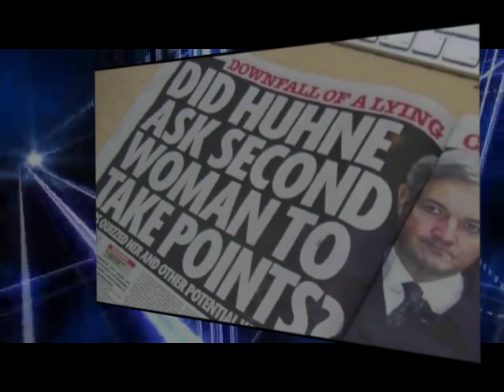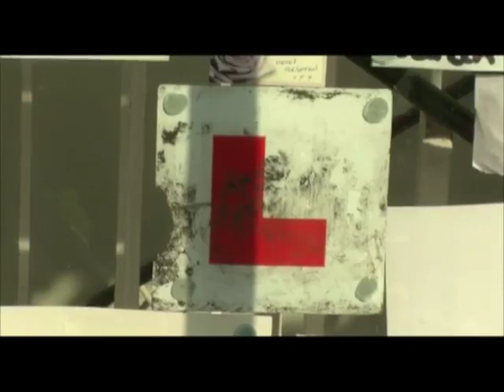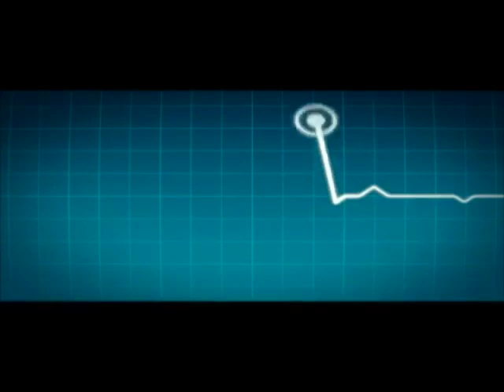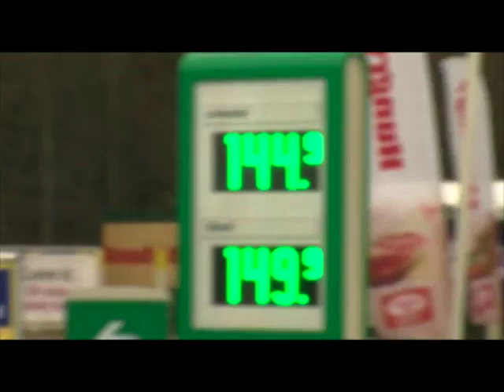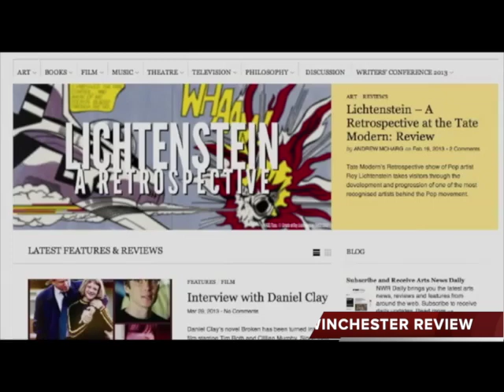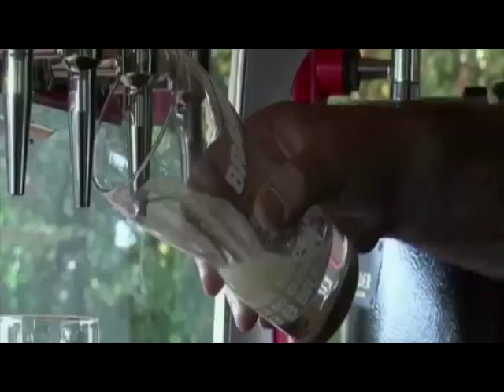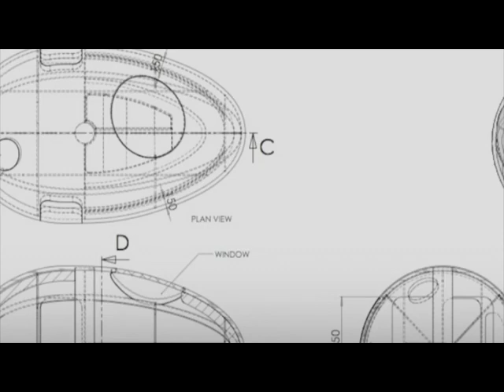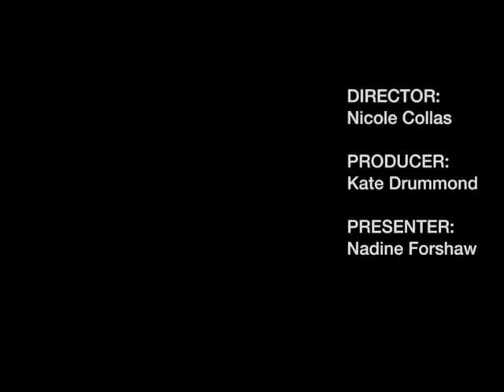WINOL REVIEW OF THE YEAR 2012-13 (not HD)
Winchester News Online, the UK's leading website for journalism training and education. Highlights of the output from the academic year 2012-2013.